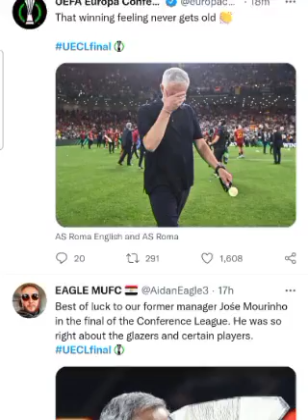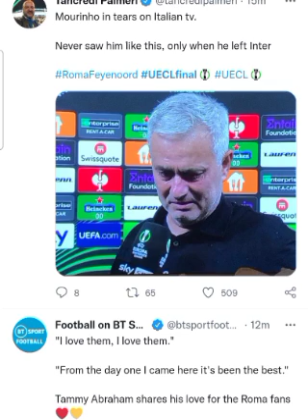Mourinho crying after Roma win first Uefa Europa Conference League| Popular reaction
Mourinho crying after Roma win Uefa Europa Conference League

Mourinho in tears after Roma win Uefa Europa Conference League

Amazing scenes as Roma win first ever Major European trophy feat Mourinho Abraham Smalling

Mourinho full time reaction after Roma win Uefa Europa Conference League

Scenes at the Stadio Olimpico as Roma lift Uefa Europa Conference League for the first time